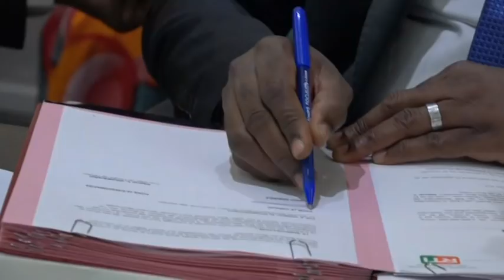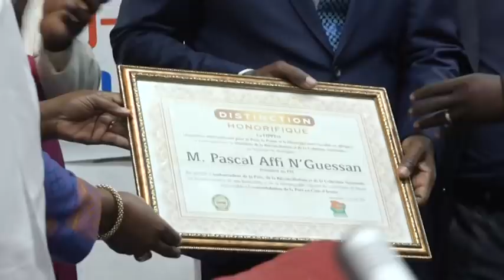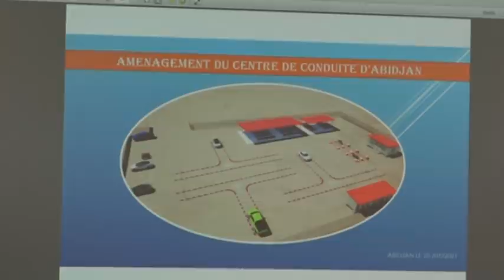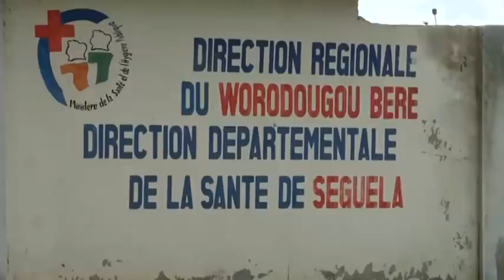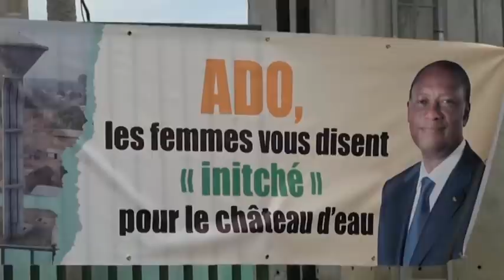Le 20 Heures de RTI 1 du 26 juillet 2021 par Kolo Coulibaly